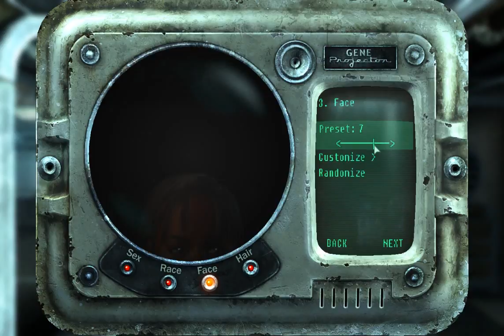Fallout 3 part 2 modded